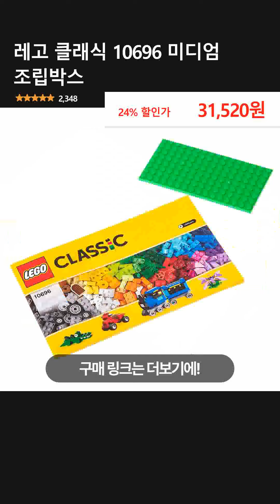레고 클래식 10696 미디엄 조립박스